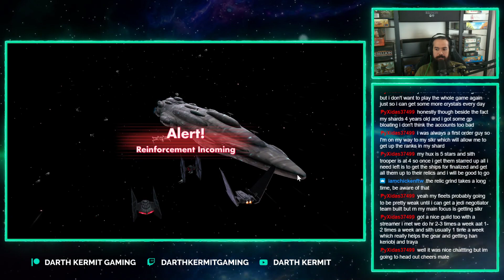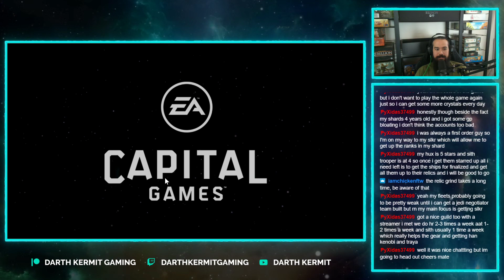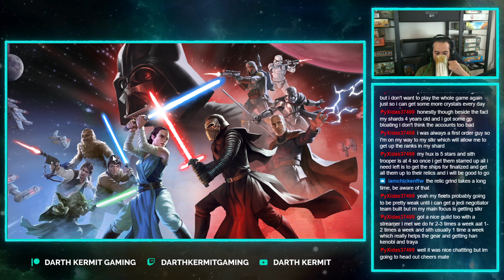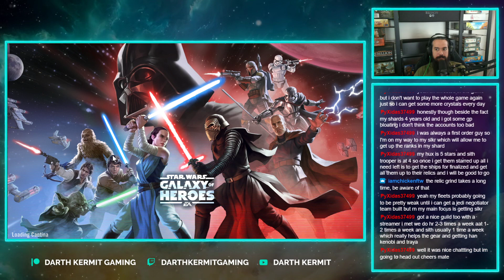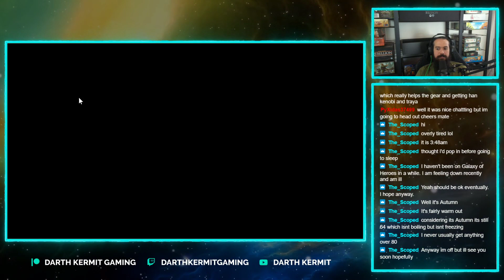(VOD) SWGOH: 3v3 GAC S16E5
2 full clears for 2 wins.